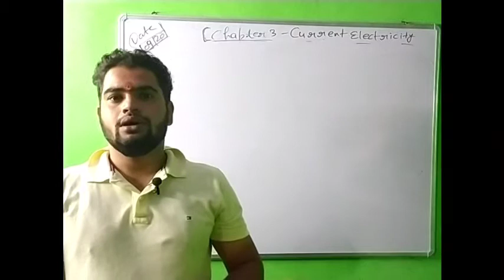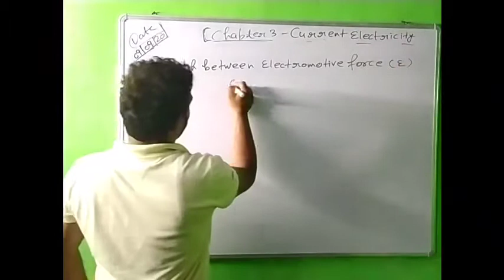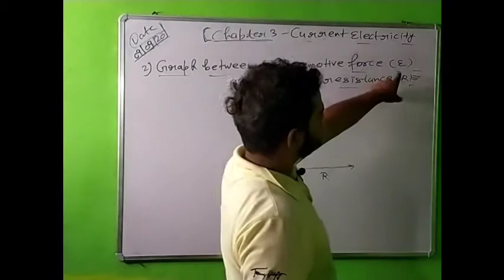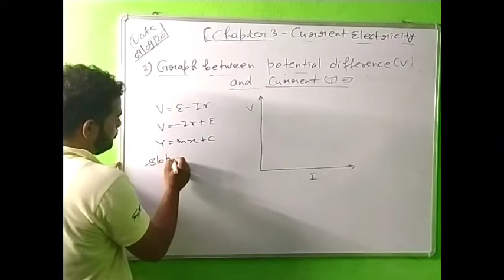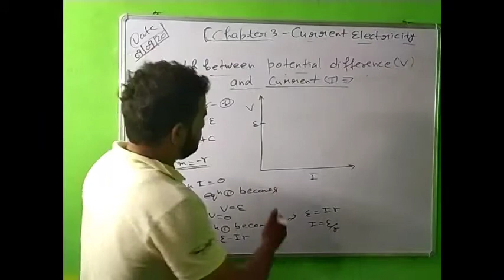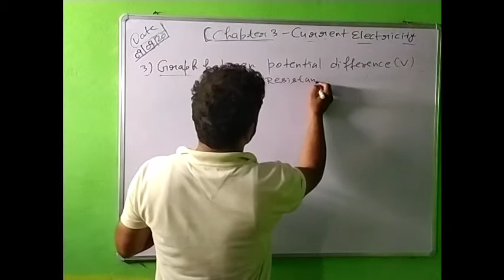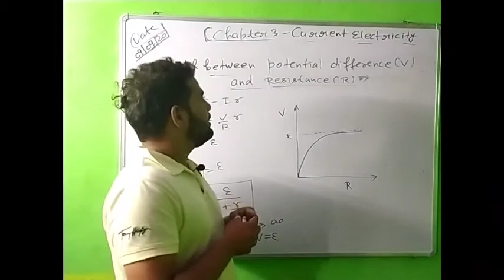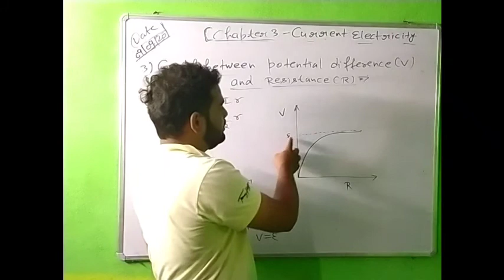Graph between E and R,V and I,V and R